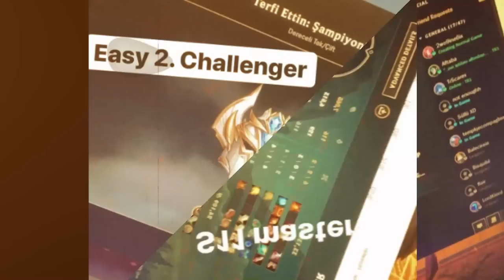BU SEZONUN LİG KASMA BUGU OLMUŞ !!! | Apophis